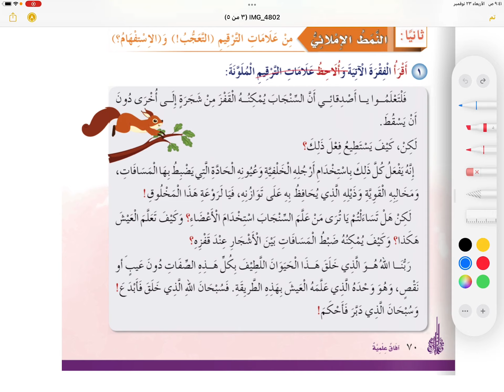النمط الاملائي و النمط اللغوي لـ درس جذوة العلم أحب لغتي ، الصف الرابع ، الفصل الثاني ، الجزء الأول